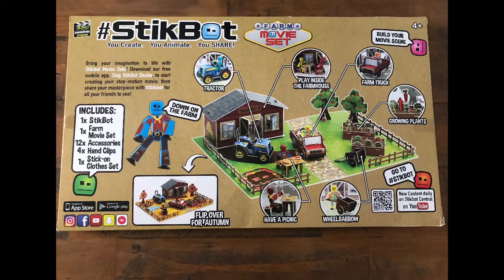StikBot Farm Movie Set - Our First Attempt at Stop Motion Animation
Here is our first ever attempt at stop-motion animation using the stikbot Farm Movie Set and Zing StikBot Studio App